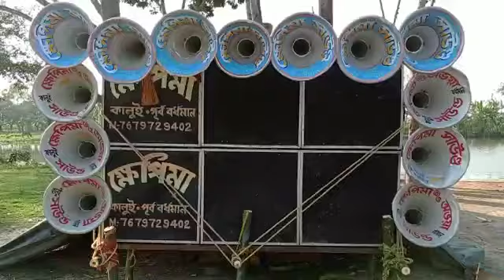ক্ষেপিমা সাউণ্ডের 24 এর মাল আজ বড় কাইবাটি বাজছে